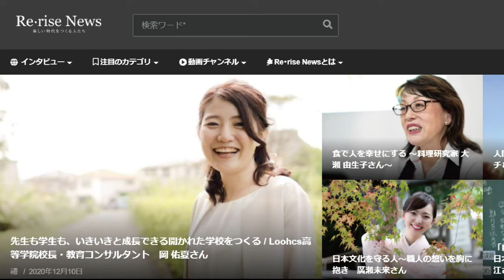インタビュー「私の夢」想いをぶちまける!!!の巻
ありがたいことに、「Re・rise（リライズ）」さんから、
インタビューを受ける機会をいただきました。

私の夢について大いに語らせていただきました！

全編（１８分）はこちらから
「自己実現」「命を繋ぐ」2つの軸で日本の人口増加を目指すYouTuber藤江さん